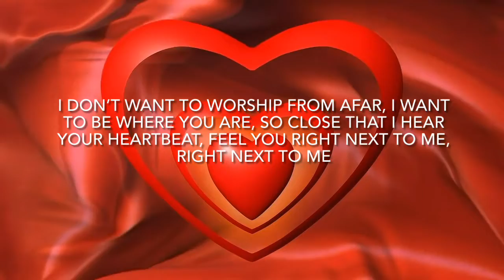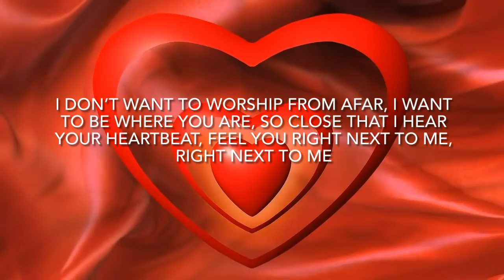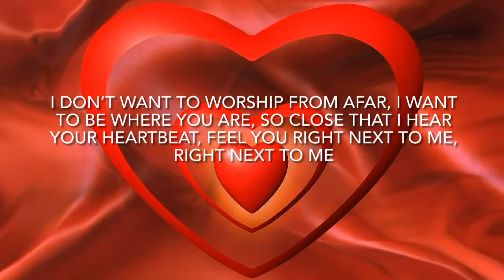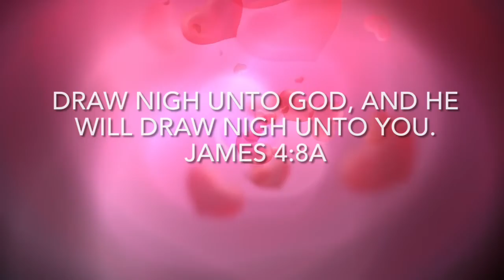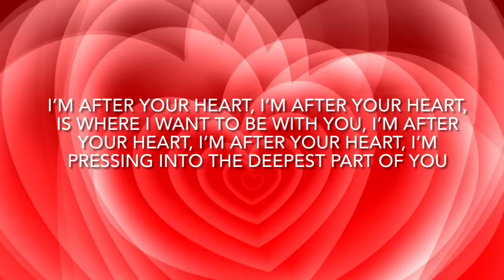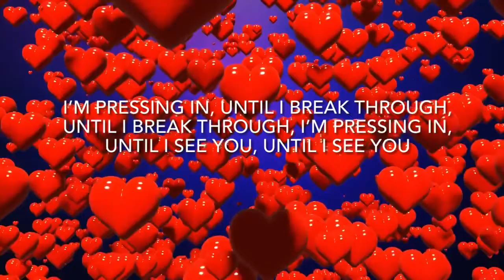Near To Your Heart lyric video by Tammy Allen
A C.C.L.I. License is not required to use this song but if you have a C.C.L.I.  License please report song usage.  CCLI Song Id  7148753